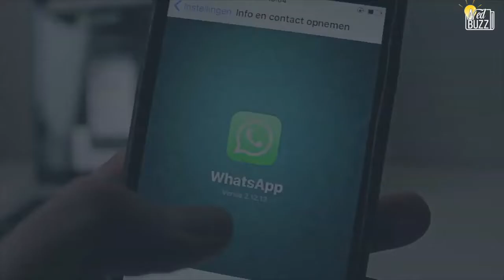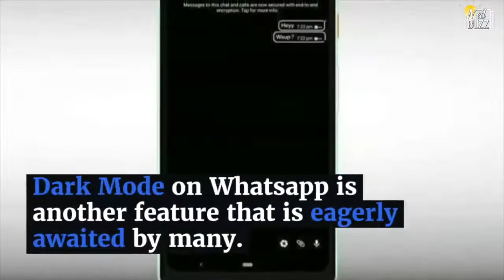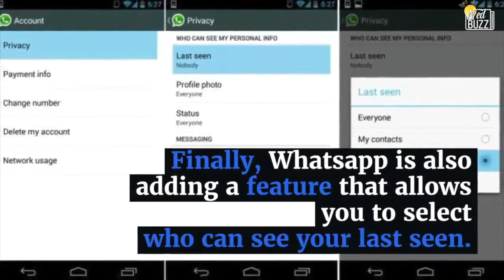Upcoming WhatsApp Features 2020: All you need to know about the latest updates in 2020.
WhatsApp is one of those applications that pretty much everyone has on their phones. The app is a lifesaver in that it allows you to conveniently message, call or video call anyone from anywhere.

Now, 8 years since its inception, WhatApp is constantly making greater leaps at consumer satisfaction and is always adding new features that make the app better to use for users.

Here are some of the new app features that are coming to WhatsApp this year- including dark mode, multiple device support and a lot more.

One of the most awaited features coming to the app is status for close friends. Users of Instagram will be familiar with this concept. Much like the image centric app, Whatsapp will now allow you to pick a select few contacts who will be the only ones who can see the 'close friends' status. This also addresses Whatsapp's security concerns.

Dark Mode on Whatsapp is another feature that is eagerly awaited by many. On many devices with AMOLED screens, dark mode will help conserve battery, while on others, it will provide a visual overhaul to the interface, which has remained mostly the same since the beginning.

Face unlock on Android smartphones is another one of those things that should be introduced anytime soon. The feature adds an extra layer of security to your personal chats and keeps your conversations private. On iOS, users already have this option.

A feature that will further improve Whatsapp's convenience is the ability to be active on multiple devices. Though you can already use the app on your computer, this feature will allow you to use it on two smartphones. As of now, users can use Whatsapp only on one smartphone.

Finally, Whatsapp is also adding a feature that allows you to select who can see your last seen. If you want to keep a low profile online, then this feature is what you need in your life. You can select the contacts who see your details, and this feature is going to change how you use Whatsapp.